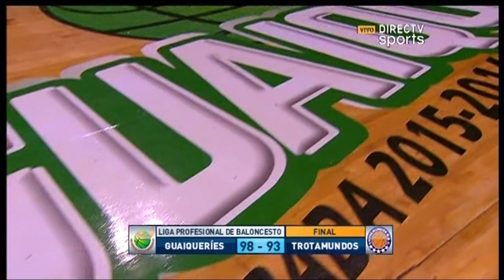Guaiqueríes 98-93 Trotamundos, en Margarita 24/02/16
Margarita venció a Carabobo en La Asunción.

Cortesía DirecTV SPORTS.